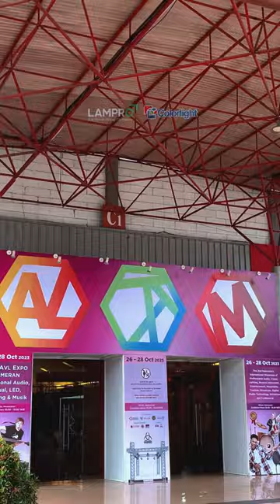PERSIAPAN BOOTH TALLED DI EVENT PRO AVL 2023